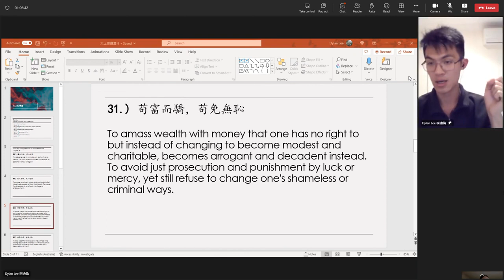20230426 Dylan 4